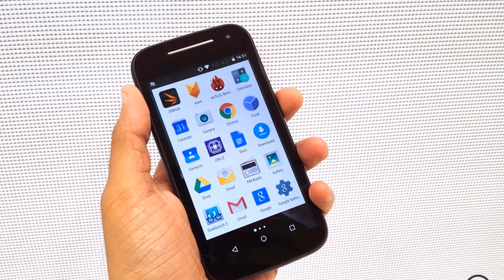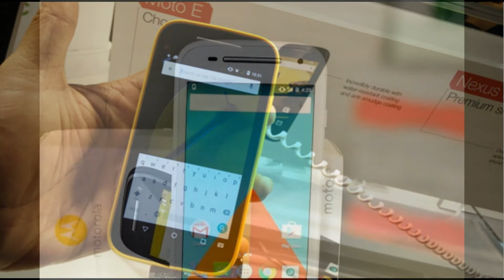Moto E review (2015) - The best budget phone gets even better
If you want to get a sense of where the real innovation in smartphones is happening, you need to look past the high-end flagships and toward the cheap stuff. And with the new Moto E, Motorola has crafted one of the most compelling budget smartphones yet. Starting at just $150, it's a tad more expensive than last year's $120 model, but it makes up for that with upgrades that make it a far more usable phone. Those include the addition of LTE, 8GB of built-in storage (twice as much as its predecessor) and a slightly bigger screen. (Moto's also offering a $120 3G-only version.) It may not sound all that exciting if you're waiting for the new Galaxy S6 or HTC One, but it's a solid choice for someone who doesn't need a powerful phone. And it's yet another sign that even the geekiest among us may soon be springing for inexpensive, contract-free phones.

 Summary

Motorola's new Moto E is a solid improvement over its predecessor, with plenty of features for a low price. But it's also easy to see where Motorola had to sacrifice quality to make it inexpensive.

Hardware

The Moto E should feel familiar to anyone who's held a Motorola phone since the Moto X debuted in 2013. Even though the company's owner has since shifted from Google to Lenovo, Motorola is still sticking with the same curved-case design, which fits oh so nicely into your hand. Sure, it's still made out of plastic, but for this price I'm not expecting a metal unibody getup

Software
No, the Moto E doesn't run stock Android 5.0.2 Lollipop -- but it's close. Sticking with a strategy it's used since the first Moto X, Motorola once again managed to deliver a phone that's mostly free of the crapware that plagues other devices. It packs in apps from Plex, Revision3 and Flixster, but those are things you may actually want to use, so I didn't find them bothersome.

Camera
Just like its screen, the Moto E's so-so camera capabilities won't make you forget that you're using a cheap phone. Its 5-megapixel rear shooter performs fine in daylight and bright indoor scenes, but it's pretty much useless in low light. And no, there's no flash either, if you're into that sort of thing. In decent lighting, the Moto E's camera delivered usable shots, but they were all a bit soft and lacked fine detail. There's also quite a bit of color fringing when the sun creeps into your photos. It's a camera that'll be ideal for quickly throwing photos up on Facebook or Instagram, but it won't give you any high-quality keepsakes.